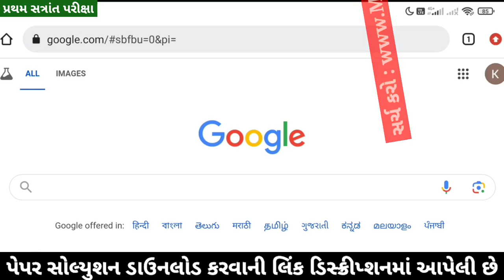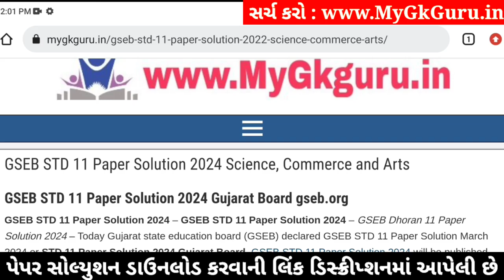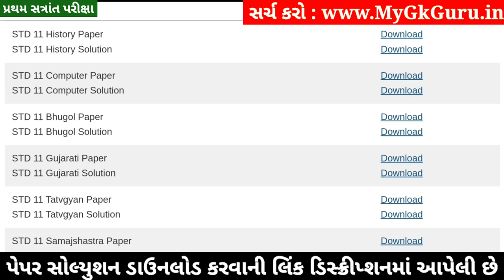Std 11 Geography Paper Solution 2024 50 Marks, Std 11 Bhugol Paper Solution 2024 50 Marks First Exam